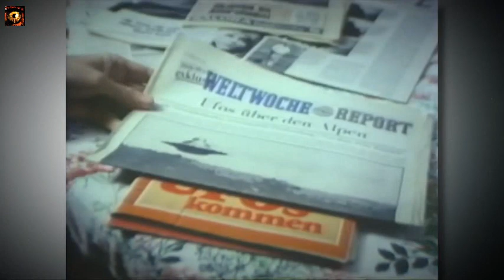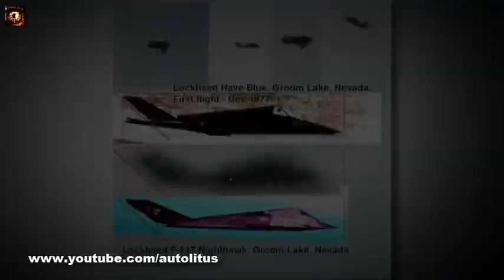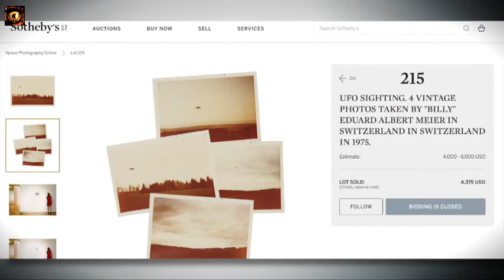Billy Meier SIGUE DANDO DE QUE HABLAR / LA NUEVA INFORMACIÓN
Lo que se dice en estos videos se debe de tomar con cautela y usar tu criterio.